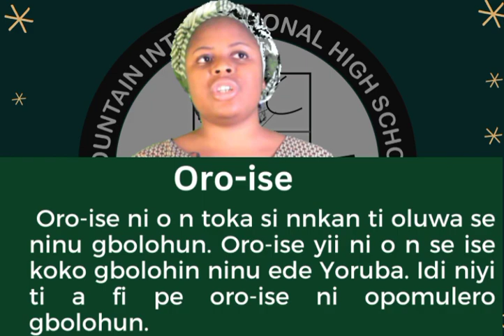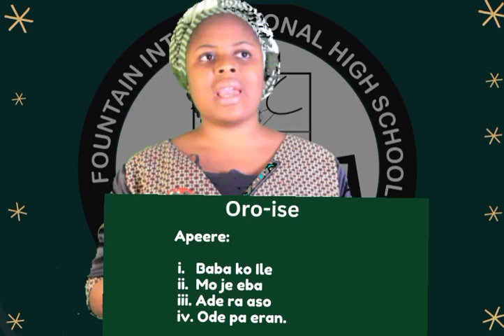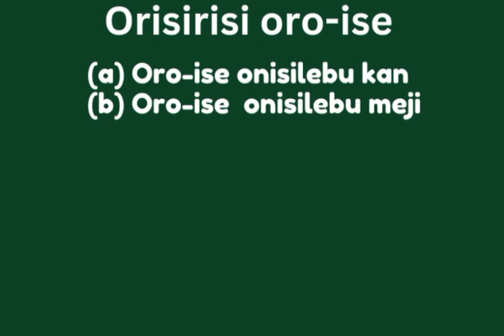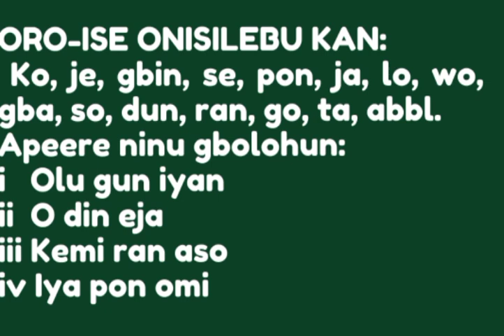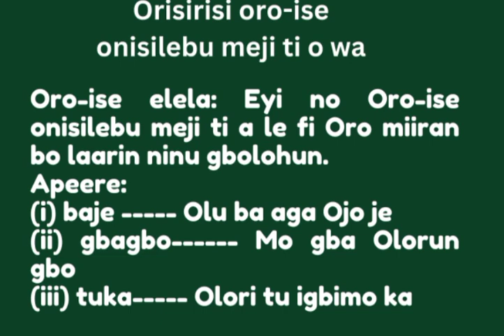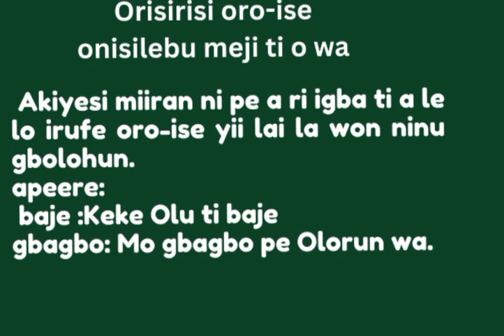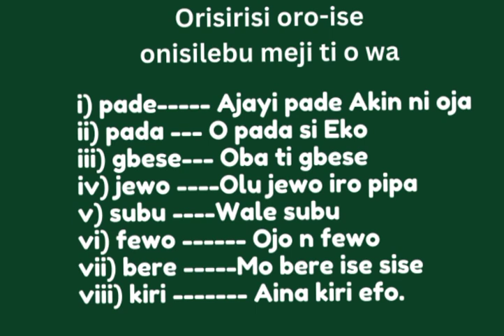orisirisi Oro Ise Ninu Ede Yoruba